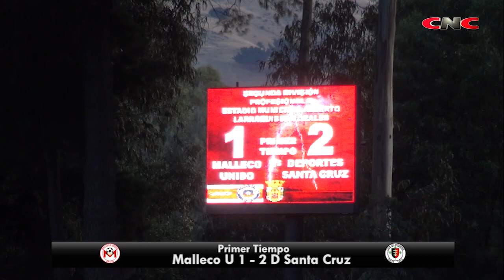Compacto Malleco U 2-2 D Santa Cruz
Empate santacruzano en la región de La Araucanía ente Malleco Unido.
Gentileza: CNCdeportes de Canal de Noticias Colchagua.
relatos: Jorge Galaz - entrevistas: Carlos Barahona - cámara y edición: José Manuel Pacheco